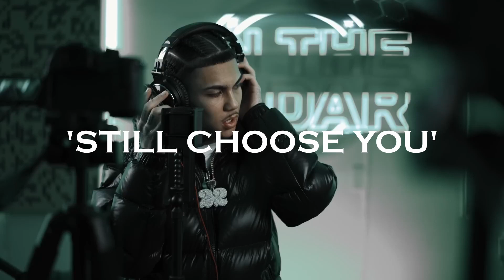Lil Maru x 22gfay Type Beat 'Still Choose You'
IMPORTANT:
ALL BEATS ARE FREE FOR NON PROFIT USE ONLY!

Placements must include (prod. fizzo49) in title.

Any use of my beats requires credit in the title (prod. fizzo49)

Any social media use of my beats requires credit to me @fizzo49

Regardless if you've purchased a license or not, you can't register your song on BMI/ASCAP/WIPO/OMPI or any worldwide copyright organization or any other Content ID system unless you have acquired an Exclusive license.

Lil Maru x 22gfay Type Beat 2024 'Still Choose You' | 22gfay Type Beat | Lil Maru Type Beat